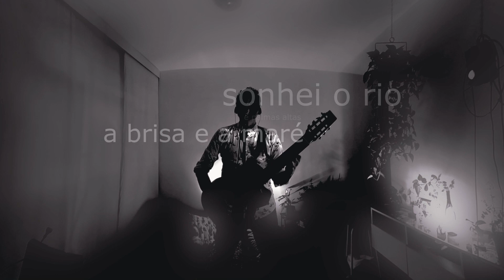Canções Comentadas com Kristoff Silva (Música)*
Fecho a boca, abro os olhos e ouvidos, miro longe. Fecho os olhos, respiro e canto. Celebro o horizonte da visão e da escuta. Convido-te ao teu jardim interno, onde reverberam canções. Abrir espaço ao delicado, musgo em pedra, flor no asfalto, gota que não seca. Janela em silêncio, mas aberta.

Integra o projeto Gerais Cultura de Minas.